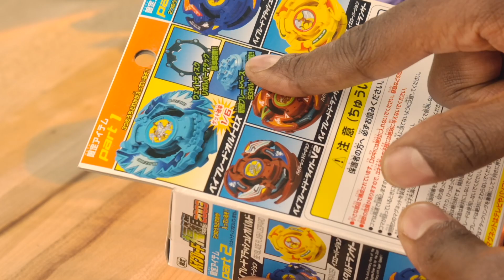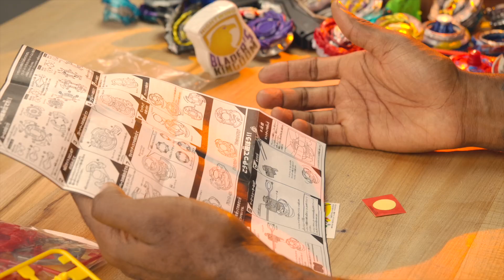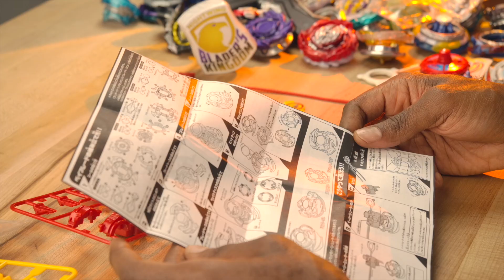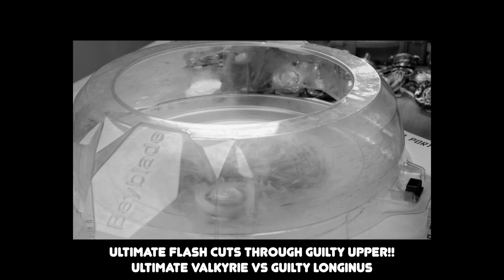Unboxing Random Booster Fukobako (Lucky Box) 2003 Version Pt. 1 \\ Beyblade Plastic Generation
7898 CRYDEN WAY
Forestville, MD 20747

[[ My real name is Michael Nightwing, I'm a husband, dad, I'm like 30, and I get paid to play with toys. These videos are for ages 13 through 213. I appreciate you! Be safe and tell your family you love them. ]]